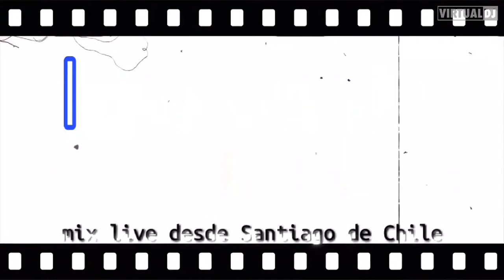POWER DANCE MIX 30-03-2024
YOUTUBE MIX 90
EURODANCE